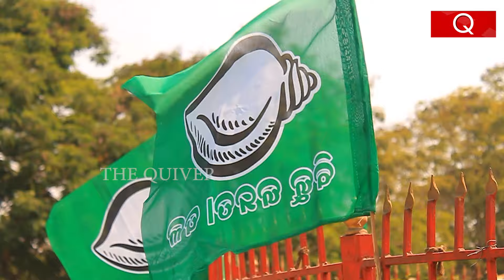ମୁହଁ ଲାଜ ପାଇଁ ଛାଡି ହେଉନି ଦଳ | The Quiver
ଉମାଙ୍କୁ ପାନେ ଦେବେ ବିଦ୍ରୋହି ସଞ୍ଜୟ ସେନା । ଉପରେ ଉପରେ ପାଣି ଛିଞ୍ଚୁୁଛନ୍ତି କିନ୍ତୁ ଭିତରେ ଭିତରେ ଚେର କାଟୁଛନ୍ତି । ବିଜେଡି ସାଙ୍ଗରେ ହାତବି ମିଳେଇ ଦେଇଛନ୍ତି ବିଜେଡିରେ ଥିବା ସଞ୍ଜୟ ବିଦ୍ରୋହି । କିଏ ଖୋଲା ଖୋଲି ବିଜେପିକୁ ଡେଇଁଲାଣିତ କିଏ ଲୁଚି ଲୁଚି କାମ କଲାଣି । ଉମା ବି ଟେର ପାଉନାହାନ୍ତି ବ୍ରହ୍ମଗିରି ରାଜନୀତିର । ସେପଟେ ଉପାସନା ତାଙ୍କୁ ବାଟ ଚଲାଇ ଦେଉନାହାନ୍ତି । ଉଡା ପକ୍ଷୀ କହି ଏମିତି ଚେଙ୍କୁଛନ୍ତି ଜେ ଉମା କ୍ୟାମ୍ପ ଏବେ ହଡବଡେଇ ଗଲାଣି ।